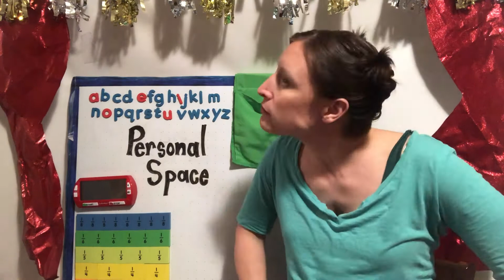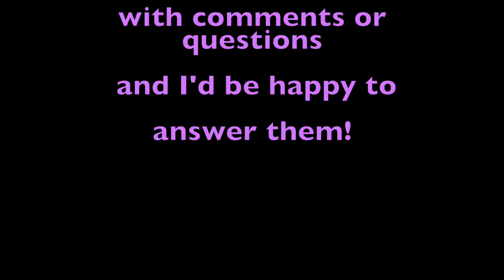SEL: PERSONAL SPACE: Day 3: Cartoon Connections: K 2: Baker